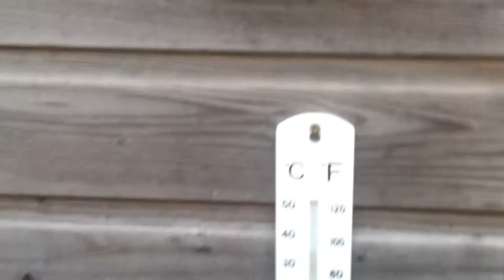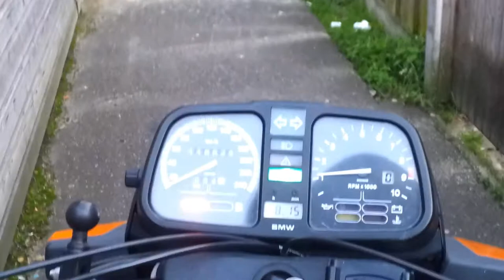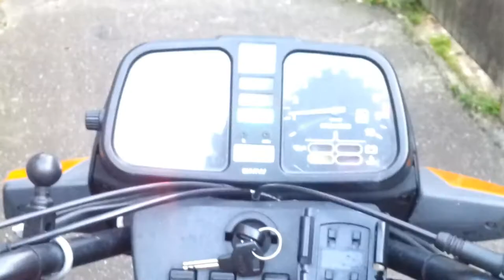BMW K75 Cold start Okt 2012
BMW K75 Cold start Okt 2012, drive to my work.